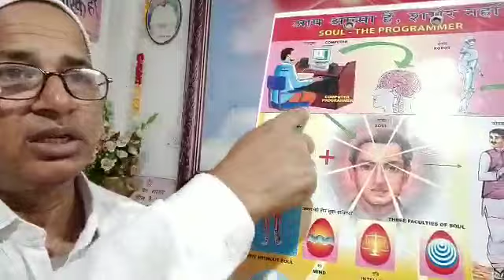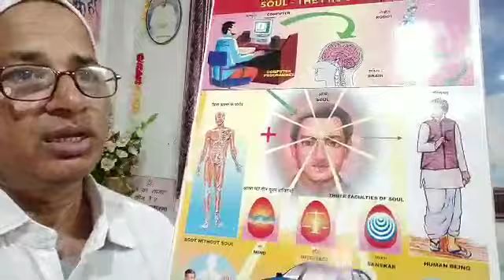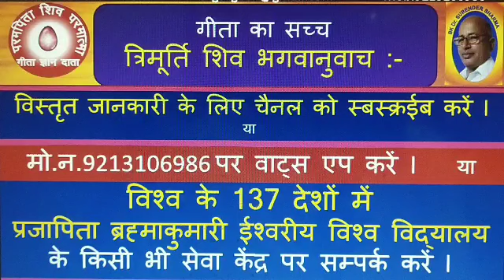सुनो अमरकथा-जो किसी ने नहीं सुनी - स्वयं परमपिता शिव परमपिता से / Amarkatha बी के डॉ सुरेंद्र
Supreme Soul, /Shiv Baba, /God Father's Direct versions  /Read by BK Dr Surender Sharma./ today murli. /आज की मुरली l /bkmurli Video Prajapita Brahma Kumari Ishwariya Vishv Vidyalya / Meditation/ Sahaj Rajyog/Supreme soul/ recognition of Soul /Bhagwan /who makes our life free of sorrows /God is the creator of the heaven/ He destroys the evil world / God take away from the hell. He is the father of brahma vishanu and shankr / He is the father of all soul/ He is the transformer of world /He is the yogeshwar.
मैडिटेशन /Meditation/Tention free life / Dipration/ fear/Loss/need happy life/Know about God/  healthy life / Wealthy life/Happy life /Inner beauty/
You decide the truth. Know the truth / know the truth. Hen first or egg/ मुर्गा पहले पहलेया  या अंडा अंडा /बीज पहले या पैड /why we are on this earth/ How we will go to the heven from hell नर्क से स्वर्ग कैसे जायेंगे /मुक्ति कैसे मिलेगी /  how we get freedom from birth and rebirth / mantra/ mala/ worship/pooja /dhyan / yoga/healthy life style / world drama/ karma theory /satyug/ tretayug/dwapuryug/ kaliyug/kalp/ kayamt/ end of the world/lust, anger, greed, attachmen, ego. /peace of mind / Video